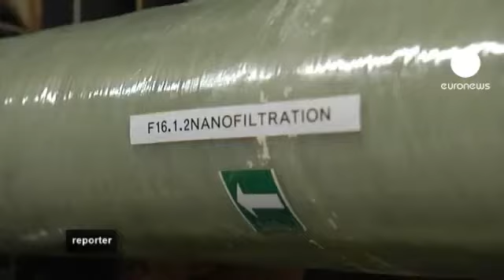A adiada corrida ao ouro na Romênia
A maior jazida de ouro da Europa encontra-se no coração da Montanha Vermelha, Rosia Montana como lhe chamam na Roménia.

A crise económica fez disparar o preço do ouro, o que está a levar vários grupos internacionais a procurar novas prospeções em países como Espanha, Eslováquia, Grécia, Portugal, onde a produção parou no início dos anos 90, e Roménia.

O projeto que prevê retomar a exploração em Rosia Montana é precisamente um dos mais controversos, pela sua dimensão, pelo impacto ambiental e pela existência de vestígios arqueológicos deixados pelos romanos, numa mina que tem mais de 2 mil anos.

Calin Pal lidera uma equipa que trabalha na preservação desses vestígios que repousam em galerias subterrâneas ancestrais. "Antes de mim estão três gerações de mineiros: o meu bisavô, o meu avô, o meu pai. E espero que o nosso trabalho continue nas próximas dez", afirma Calin.

Muitos habitantes locais pretendem que a atividade seja retomada o mais depressa possível, apesar dos alertas sobre a eventual destruição das galerias romanas. A empresa canadiana Gold Corporation tem tentado arrefecer os ânimos, investindo milhões de euros na transformação de parte das galerias num museu. É por isso que vários arqueólogos europeus vieram até aqui.

O setor mineiro da Roménia sofreu grandes alterações a partir de 1998. Cerca de 550 explorações foram encerradas, deixando no desemprego 80 mil trabalhadores. As minas da era comunista não cumpriam com as normas ambientais, nem com as diretivas europeias. Por isso, há quem veja os planos de investimento da Gold Corporation como uma luz ao fundo do túnel. Mesmo assim, a empresa canadiana enfrenta o ceticismo de quem afirma que a Roménia pouco vai lucrar. Catalin Hosu, do departamento de Comunicação, rebate esta ideia: "trata-se do maior depósito de ouro na União Europeia, mais de 300 toneladas. Temos um investimento previsto de cerca de 2 mil milhões de dólares. Estamos a falar de um lucro para a Roménia na ordem dos 4 mil milhões de dólares, ou seja, mais de 50 por cento das receitas. E ainda vão ser criados milhares de postos de trabalho."

Mas há mais receios: a poluição provocada pelo cianeto presente nos desperdícios da mina. A resposta dos canadianos consiste na construção de uma barragem para conter o vazamento. Para alguns, como Sorin Jurca, de uma fundação local, trata-se de uma proposta drástica: "toda a área integrada no vale de Corna será destruída. Há ainda 40 famílias a viverem aí. Há duas igrejas com cemitérios. A empresa quer construir uma barragem e um lago numa extensão de 600 hectares. Se o fizerem, toda esta zona será apagada da face da Terra."

Muitos habitantes já aceitaram mudar para outra localidade, Alba Iulia, a 70 quilômetros  Nos arredores da cidade, a empresa gastou 30 milhões de euros para erguer todo um bairro, 125 casas e uma igreja.

Não muito longe de Rosia Montana vive a família Pantir, numa comunidade cigana sedentarizada que há muito se vê a braços com a falta de rendimentos. Para Dorinel Pantir, não é justo o facto de apenas 30 ciganos terem sido contratados, quando a empresa já recrutou quase 500 trabalhadores. "A Gold Corporation devia falar diretamente connosco, não através da Câmara. Devíamos criar uma comissão para assinar um protocolo de forma a que, pelo menos, um membro de cada família cigana seja contratado", propõe Dorinel. O declínio da indústria mineira gerou uma situação asfixiante na região: a taxa de desemprego atinge nada menos do que 80 por cento da população ativa.

Nada pode sobreviver nas águas avermelhadas que saem da mina de ouro. A Gold Corporation abriu uma estação-piloto de tratamento que recorre a técnicas de nanofiltragem para purificar as águas residuais e a nascente afetada por séculos de explorações. Nada que impressione Eugen David, que tem uma quinta situada, justamente, entre duas das explorações previstas. David propõe um modelo econômico alternativo na região, baseado na agricultura sustentável e no turismo. Para ele, a nova estação de tratamento é um "presente envenenado". "Não é preciso andar a remexer 500 milhões de toneladas de pedras e utilizar centenas de milhares de toneladas de cianeto para resolver o problema da pequena nascente ácida de Rosia Montana", ironiza David.